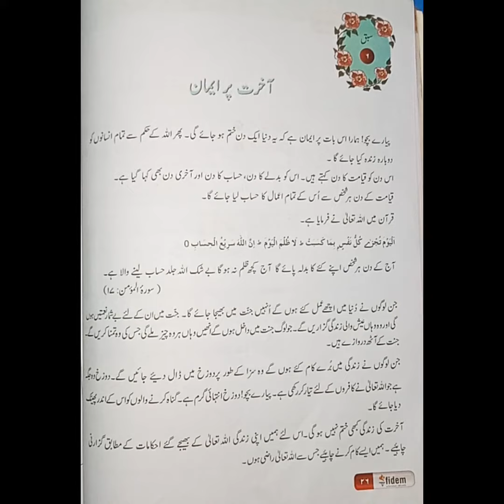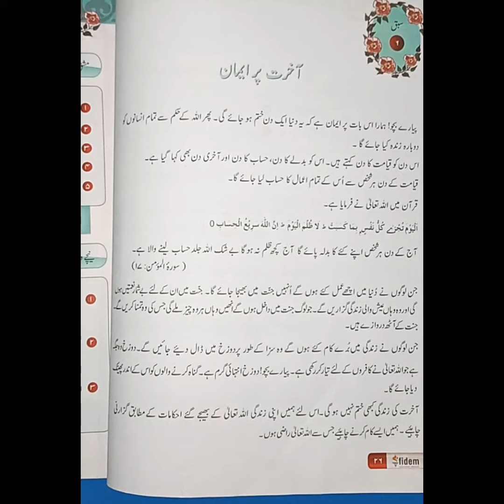Class 3 | ISLAMIAT| سبق: آخرت پر ایمان | Jauhar's Scholar School